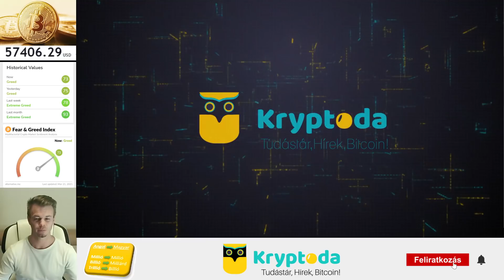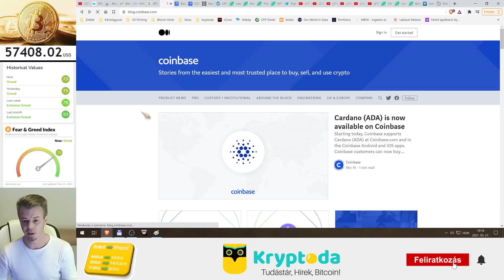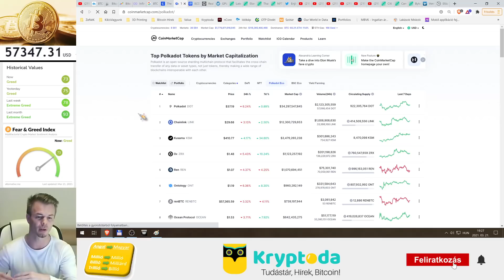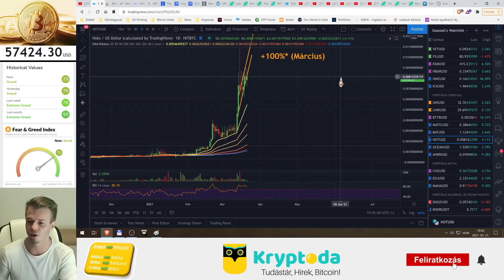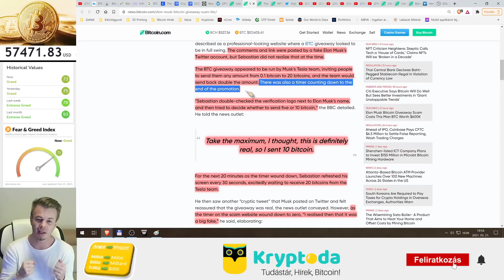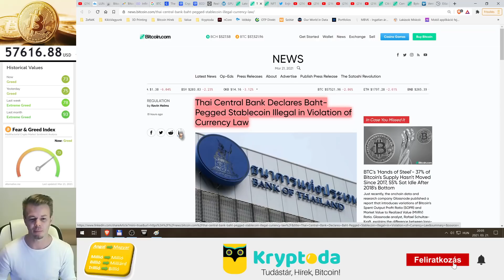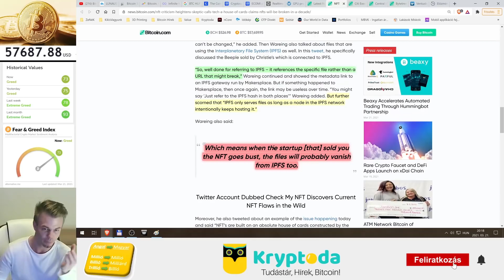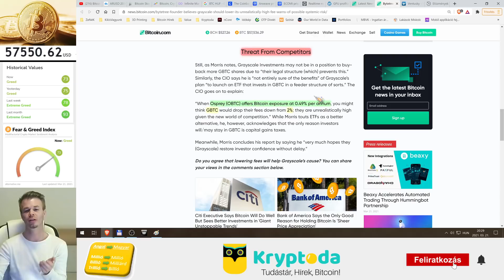Bitcoin Hírek (112) - 1 nap alatt +2%-ot hozott a Portfólióm a Bitcoin árváltozásán felül! 🧐🚀🤑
Új Kategóriák a Coinmarketcap-en! 🧐 Illetve egy Tökéletes Példa, arról, hogy verhetnek át titeket is, ha nem figyeltek❗

0:00 - Bitcoin
11:54 - Altok (Kategóriák Ismertetése a Coinmarketcap-en)
14:36 - Altok
42:33 - Hírek

Kryptoda